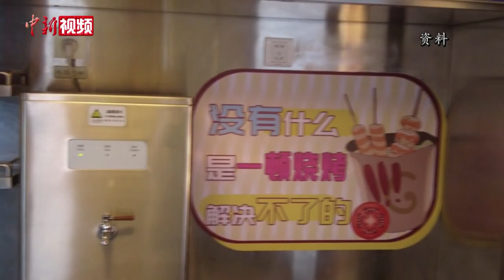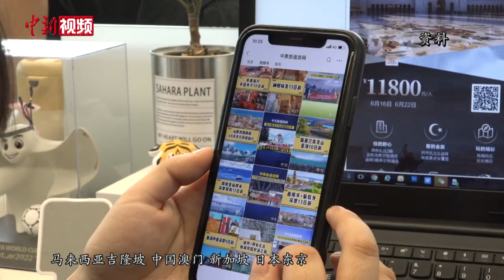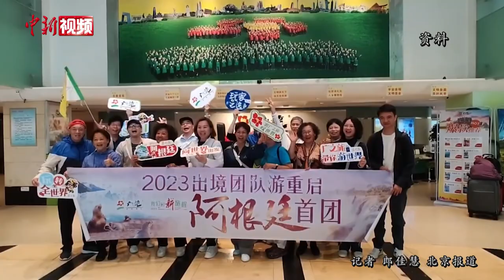“五一”旅游市场：“打工人”成出游主力 淄博烧烤成“顶流”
这个“五一”假期，似乎比以往更“火热”些。经中国文化和旅游部数据中心测算，2023年“五一”假期，中国国内旅游出游合计2.74亿人次，同比增长70.83%。
多家旅游平台统计数据显示，“五一”假期“人从众”模式遍及中国，“打工人”成出游主力。